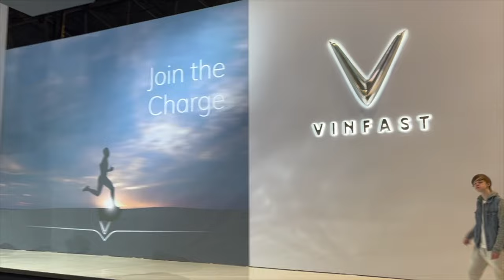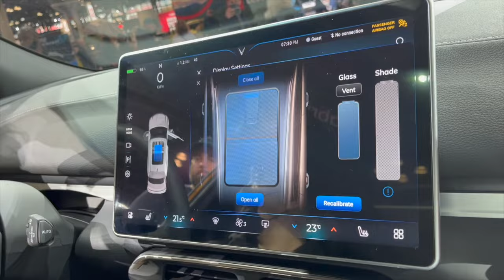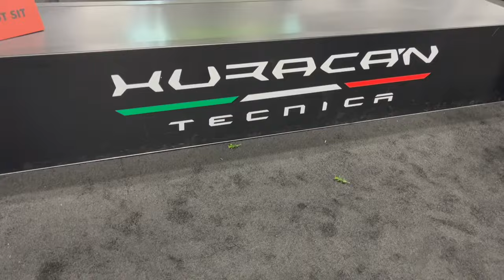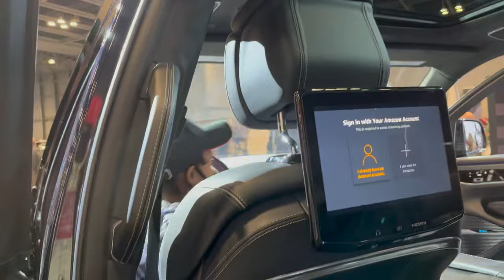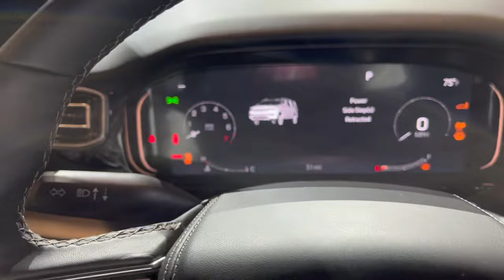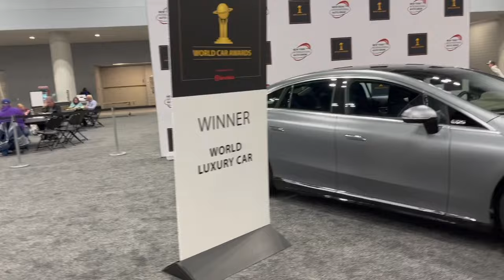Welcome to the 2022 NYC AUTO SHOW....My full review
EDITED BY: Christine Sterling